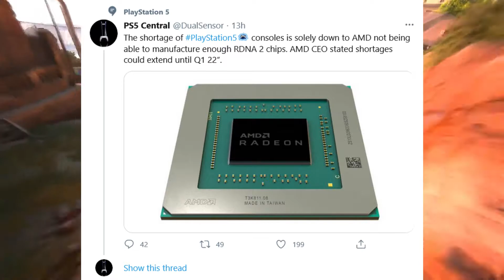AMD Gives Word On PS5 And Xbox Series X Shortage | AMD Chip Manufacturing Shortage | Hitman 3 DLC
AMD Suggests PS5 and Xbox Series X Stock Shortages Will Continue Until Second Half of 2021. The CEO of AMD, which makes the processors powering the PS5 and Xbox Series X, explains one of the main causes of the ongoing console shortage.

The Hitman trilogy is complete and work on a new James Bond game (which could also become a trilogy) is underway, but developer IO Interactive isn't done with Agent 47 just yet. Executive producer Forest Swartout Large told The Gamer that Hitman 3 DLC is coming, although it's not quite clear exactly what form it will take just yet.